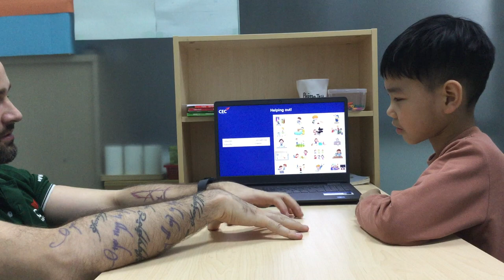E3L-2302 Video Test - Gia Khánh